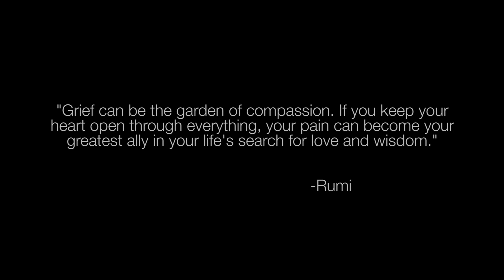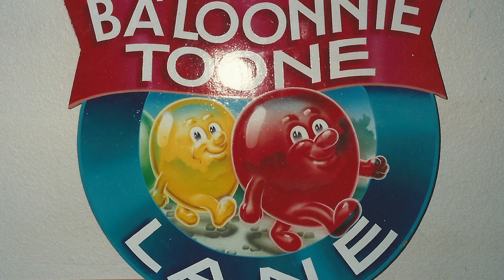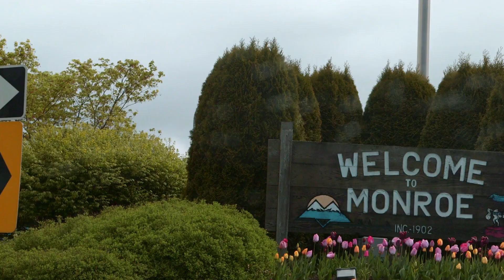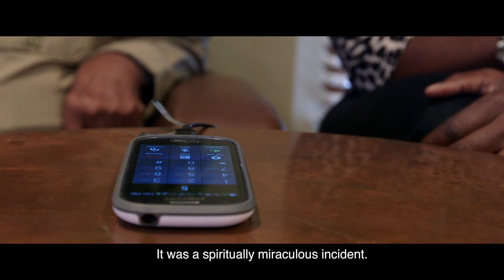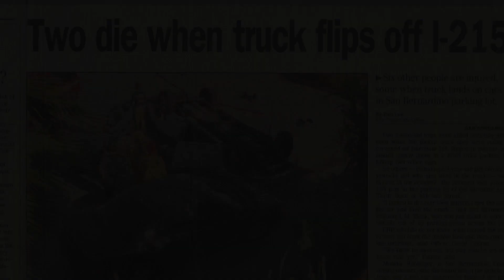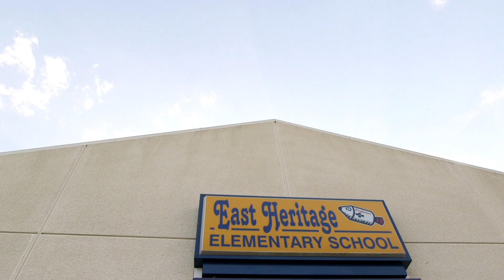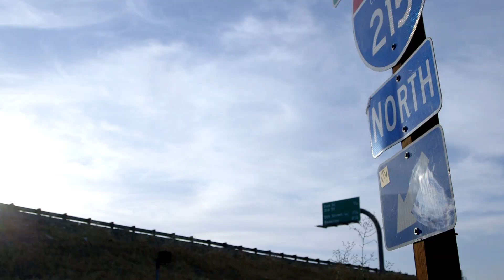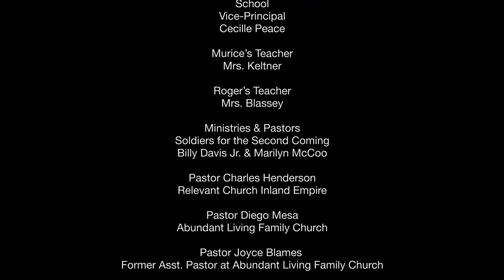Miracles in Action - A Documentary Film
Imagine turning your pain into power and your grief into peace. Join Angela Alexander on a journey of immense tragedy that can only parallel Job of the Old Testament.

Miracles in Action is a compelling story of triumph in the face of unspeakable tragedy. It will restore your faith. It will show you how God compassionately cares for Angela, who loves Him so tenderly. Above all, Miracles in Action will reveal to you and your loved ones how you, too, can recognize the miracles in action in your lives and turn pain into power and grief into peace.